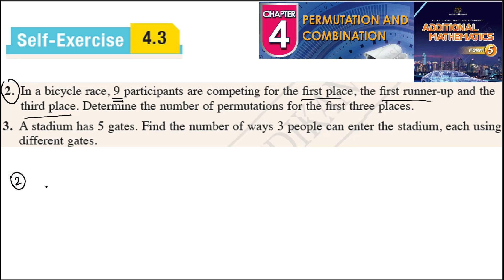Permutation and combination self-exercise 4.3 Q2 Q3 latihan kendiri 4.3 form 5 add maths kssm spm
Permutation and combination self-exercise 4.3 Q2 Q3 latihan kendiri 4.3 form 5 add maths kssm spm pilih atur dan gabungan tingkatan 5 textbook  add maths buku teks matematik tambahan

2. In a bicycle race, 9 participants are competing for the first place, the first runner-up and the
third place. Determine the number of permutations for the first three places.

3. A stadium has 5 gates. Find the number of ways 3 people can enter the stadium, each using
 different gates.